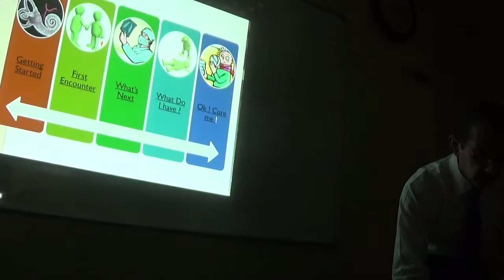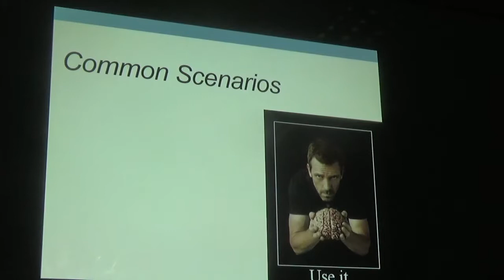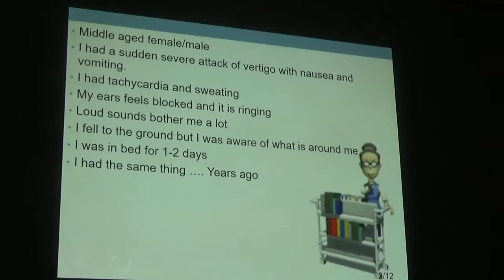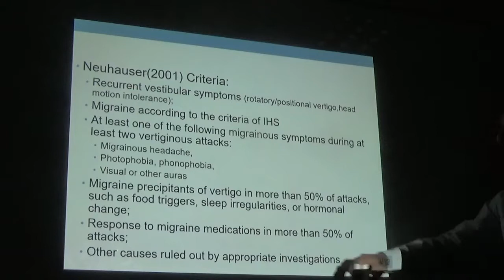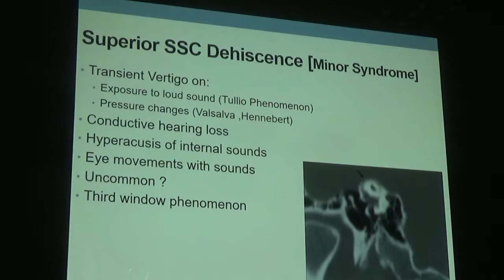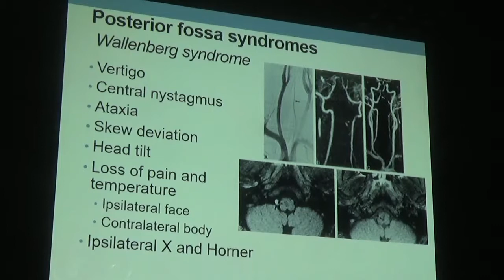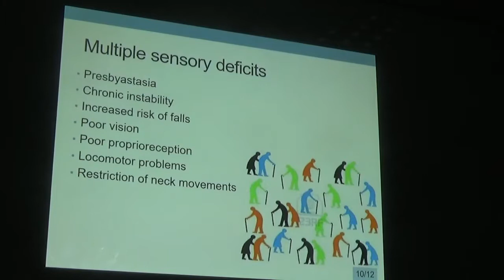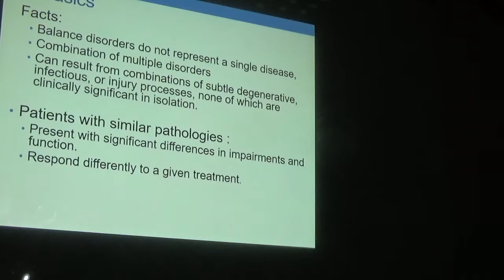miniCourse vertigo 5